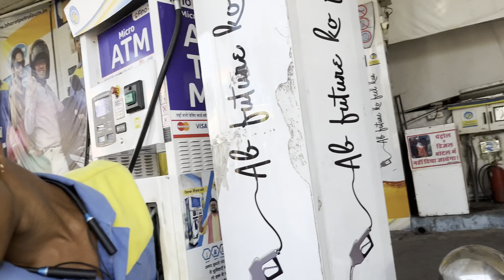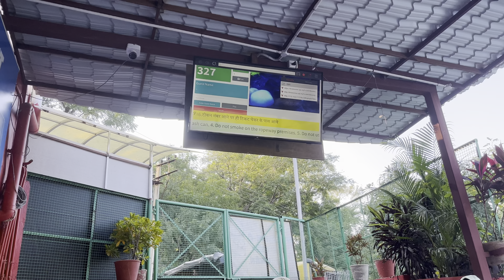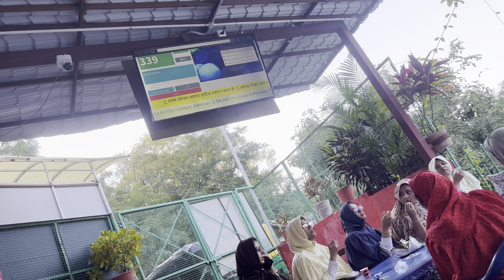Karni Mata Temple Udaipur| Perfect Sunset| Bagore Ki Haveli Dance| Best Places for Dinner Dates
In this video you will get all the booking details and our experience while travelling to udaipur from train.
You will get to see the newly developed infrastructure of our railways.
If you need any further information kindly drop a comment we’ll try and answer all your queries.

We will post Day 2 on 4 November 2023 Saturday.